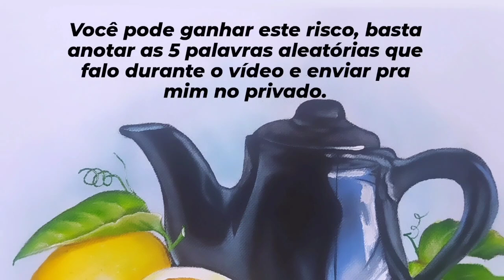Pintura em Tecido - Aula 179- BULE E MARACUJÁ (Ancelmo Nill)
ERRO DE EDIÇÃO
AO INVÉS DE COLOCAR O GUIA DE CORES DO BULE E MARACUJÁ, SEM QUERER COLOQUEI O GUIA DE CORES DA ARARA VERMELHA, PERDÃO PELA MINHA FALHA,SEGUE ABAIXO AS CORES CORRETAS:
      CORES DO BULE E MARACUJÁ
*VERDE KIWI
*AZUL BEBÊ
*AZUL CARIBE
*AZUL HORTÊNCIA
*BRANCO
*AMARELO OURO
*AMARELO CANÁRIO
*AMARELO LIMÃO
*VERDE MUSGO CLARO
*SIENA NATURAL
*SÉPIA
*VERDE PINHEIRO